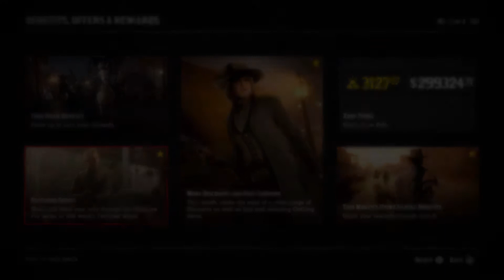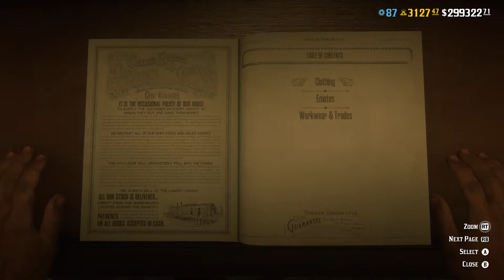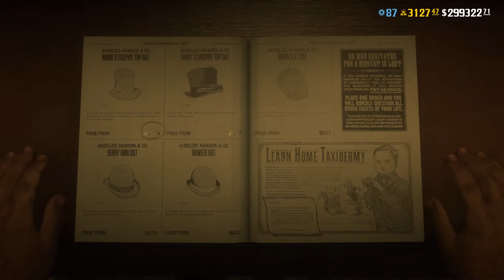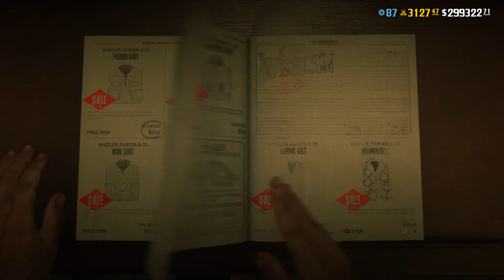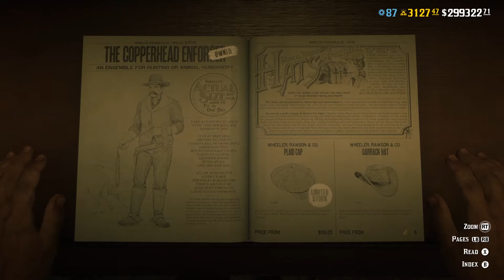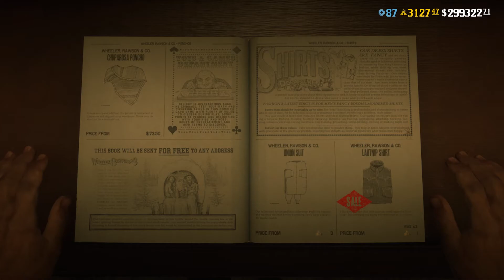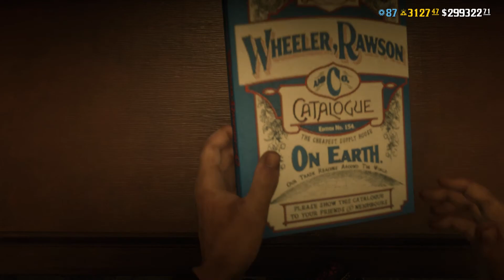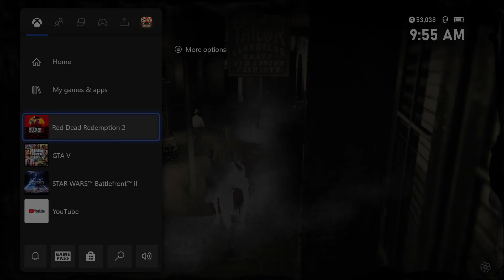6/14-6/20 Weekly Update - Visiting the Tailor & Red Dead Online Daily Challenges 6/15/22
Herbs Eaten 5/5
Clothing Style Updated 1/1
Camp Stews eaten 3/3

Also went to visit the tailor to look at this week's clothing items.